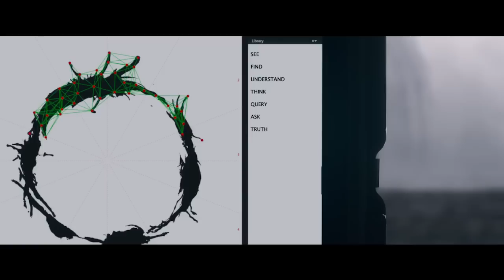‘Call of Duty’ Reviews, ‘Arrival’ Arrives, ‘Fantastic Beasts’ Sequel News, & More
The Week in Fandom November 11, 2016:
Fantastic Beasts And Where To Find Them: Sequel News, plus Call of Duty: Infinite Warfare sees waning sales; reviews praise the single-player campaign in a series-first fan response. Amy Adams’ alien drama Arrival arrives in theaters. And there’s a spectacular new trailer for Luc Besson’s Valerian and the City of a Thousand Planets. More on the games front: A hot game trailer for Mass Effect: Andromeda has dropped. And we’ll break down the pros and cons of the PS4 Pro, as well as take a look at Dishonored 2.